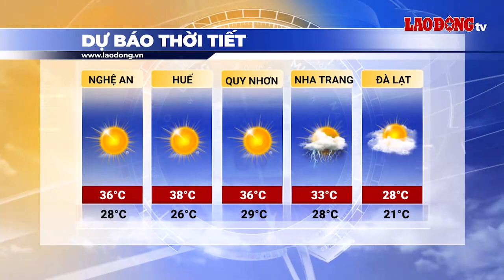Bản tin dự báo thời tiết đêm nay và ngày mai 26.8 | Báo Lao Động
BÁO LAO ĐỘNG | Dự báo thời tiết mới nhất 26.8: Khu vực vùng núi và trung du Bắc Bộ có mưa rào và dông, cục bộ có mưa vừa, mưa to với lượng mưa từ 10-30mm, có nơi trên 70mm. Dưới đây là dự báo thời tiết ngày mai của các vùng trên cả nước.

* Đường dây nóng: 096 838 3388